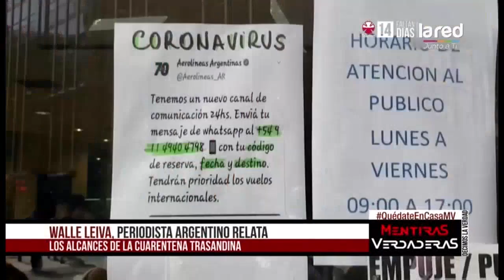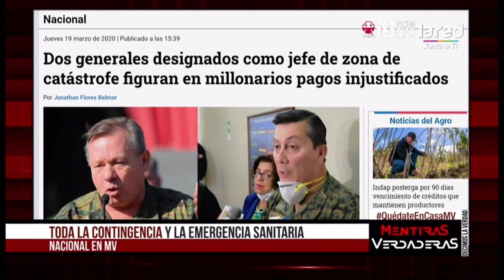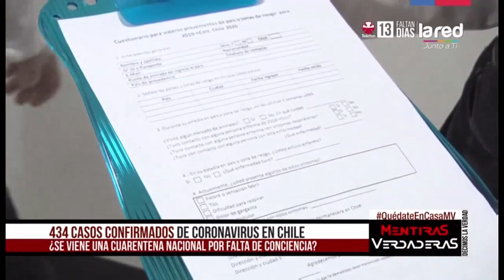Mentiras Verdaderas - Quédate En Casa - Viernes 20 de Marzo de 2020